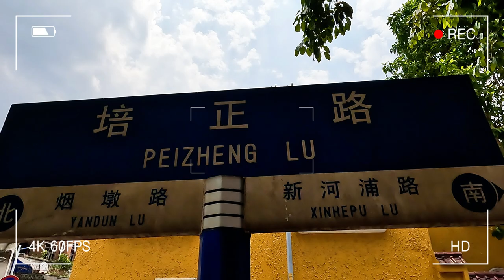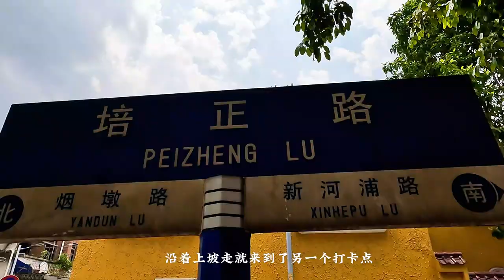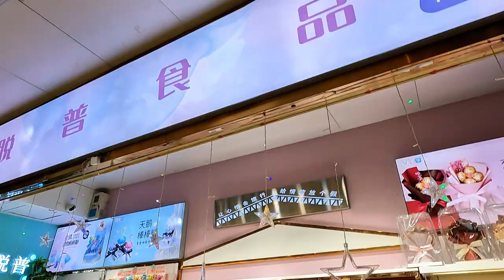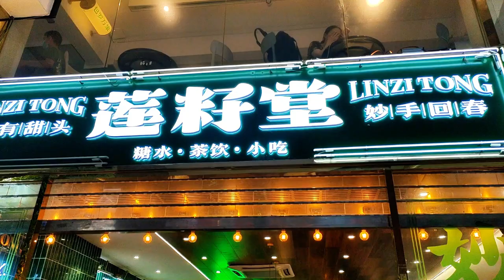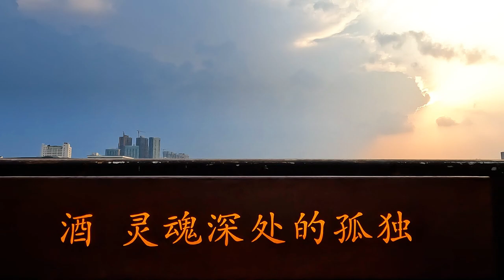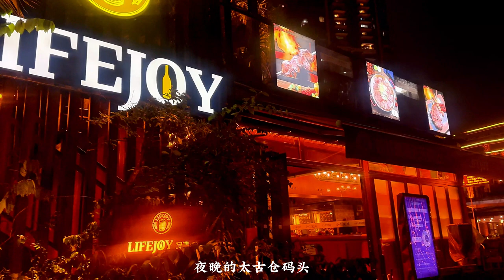【中国 广州EP2】广州最美日落 约会圣地 太古仓码头 | 打卡石室圣心大教堂 | 潮人小区东山口 | 王子餐吧 | 浪漫欧式建筑 沙面岛 |大佛古寺 | 北京路逛街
Chapters
00:00 - 片头
00:36 - 东山口
01:53 - 石室圣心大教堂
03:06 - 一德路交易市场
03:38 - 大佛古寺
05:32 - 北京路
06:03 - 太古仓码头
07:32 - 沙面岛

🐑中国广州8天7夜旅游行程🐑
出游时间：2023年5月

⭐️ 入境准备
🖤中国签证
🖤入境健康码申报

⭐️ 网络
🖤Hello1010 中国30天12GB 的上网卡
🖤Happy Travel 中国15天9GB 上网卡
📌推荐至少一人购买中国号码卡，方便接收认证码

⭐️ 交通
🖤地铁 - 大部分行程都能抵达
🖤巴士 - 需要步行距离较长的时候使用
🖤滴滴 - 推荐深夜出行使用

⭐️ 住宿推荐
❗️注意事项 - 部分酒店只接待当地顾客，外国人预订酒店前必须确保该酒店能够接待外宾顾客才下定哦
📍 甜屋酒店
非常推荐，地点便捷，就在彩虹桥地铁出口旁，房间宽敞卫生，步行的距离就可以到西华路

📍 江南西 Spa 禅风民宿
远离城市喧嚣，放松心情体验慢生活，禅风满满的世外桃源，民宿内有很大的绝美庭院适合品茶

📍 广州天美酒店公寓
地点方便，步行距离可达各大商场，楼下就是石牌桥地铁 D 口，有免费寄放行李服务

⭐️消费支付方式
国际版支付宝 - 主要日常支付方式
🖤Alipay+ - 可通过Tng支付
🖤Wechat Pay - 用于广州地铁乘车码

⭐️行程
Day 1️⃣ - 西华路⇨流花湖公园⇨农讲所⇨北京路
西华路：品尝广州道地🍜美食街
流花湖公园：餐后🏞️散步，打卡水上白宫
农讲所：广州小故宫 🏯
北京路：小吃店，奶茶店很多，晚间🛍️逛街好去处

Day2️⃣ – 东山口⇨石室圣心大教堂⇨一德路交易市场⇨北京路⇨太古仓码头⇨沙面岛
东山口：广州🕶️潮人街，推荐中午时间去
石室圣心大教堂：全球四座全石结构哥特式⛪教堂建筑之一
一德路交易市场： 各种📦商品批发市场
北京路：大佛古寺广州版油屋 🏯
太古仓码头：观赏🌅日落，享受江景晚餐
沙面岛：近代史和租界史的缩影，欧式🏰复古建筑很出片

Day3️⃣ – 广州文化馆新馆⇨永庆坊
广州文化馆新馆：全中国最大的文化馆，免费观赏岭南建筑🏛️之美
永庆坊：打卡月亮桥，参观🎭粤剧艺术博物馆

Day4️⃣ – 上下九步行街⇨西坊大院
上下九步行街：打卡百年老字号陶陶居，步行街🏬很好买
西坊大院：打卡市井天际，📚米谷书店，故市商店

Day5️⃣ – 宝墨园⇨沙湾古镇
宝墨园：当场买票价格54元/人，打卡吉尼斯世界纪录“吐艳和鸣壁”，清明上河图 🖼️
沙湾古镇：广州版🏡有风的地方，打卡蚝壳墙

Day6️⃣ – 云台花园⇨时尚天河
云台花园：票价10元/人，广州版公主的后花园 🌷
时尚天河：00后最爱的美食，👗衣服，娱乐集一体的地下商场

Day7️⃣ – 六运小区⇨广州APM线⇨黄埔古港⇨珠江中大码头⇨海心沙
六运小区：集餐饮，文创，中古的商业街 🛍️
广州塔：观赏广州最美七公里有轨电车
黄埔古港：充满烟火气的古镇，免费参观粤海第一关纪念馆
珠江中大码头：乘坐⛴水上巴士2元/人，欣赏珠江秀丽美景
海心沙：观赏城市灯火和小蛮腰的结合，打卡🌉海心桥

Day8️⃣ – 太古汇⇨正佳广场⇨天环广场⇨天河城⇨佳兆业广场
太古汇：集合国际💄奢侈品牌的商场，千万级厕所等你打卡
正佳广场：集雨林生态植物园，自然科学博物馆，滑冰馆，电玩城，🐠海洋世界等的遛娃好去处
天环广场：广州首间Apple Store，Tesla体验中心都在这
天河城：集购物，美食，🎮娱乐，休闲，商务于一体的广场
佳兆业广场：去海底捞享受广州的最后一🍲个晚餐
（注意：以上行程和价格仅供参考，实际情况可能会有所变动。请在计划旅行前仔细了解相关信息和政策，确保行程顺利进行。祝您在广州旅行愉快！）🌟🛫🌇